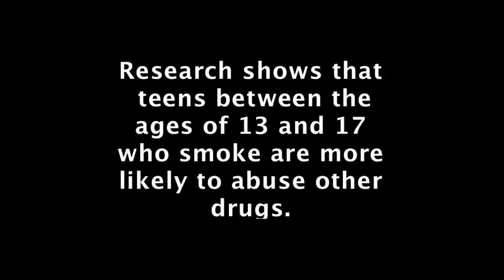Will You Be a Victim of Big Tobacco? - Abie